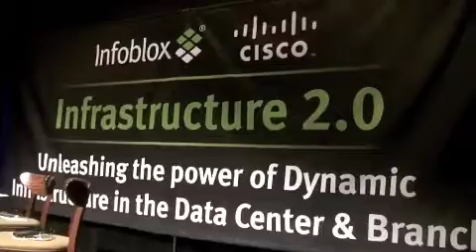Definition of Infra20 Doug Gourlay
At a recent Cisco Infoblox event I asked Doug Gourlay what he thinks of the definition of Infrastructure 2.0.

Douglas Gourlay is the Senior Director of Marketing and Product Management for Cisco Systems Data Center Business Unit and Central Marketing Organization.

In his role in Data Center Product Management Doug is responsible for leading the product management of high-speed data center Ethernet and FibreChannel switching systems and advanced L4-7 services. This includes next-generation Data Center Class systems development and key programs evolving the role of Ethernet in the Data Center.

Doug is also responsible for leading the solutions marketing group responsible for Cisco’s global marketing strategy and execution in the data center. This includes the Application Networking, Storage Networking, Infiniband, Blade Switching, and Wide-Area Application Services product areas and their derivative solutions.

Doug is an eight-year Cisco veteran and has played a number of key roles in hardware, software, and systems architecture development across Cisco, including the development of the first hardware wireless switching platform, global server load balancing systems, and most recently as the Director of Marketing for the multi-billion dollar Catalyst 6500 Product Line. Doug has filed or holds over 20 patents in networking technologies.

Prior to joining Cisco Doug worked in a variety of telecommunications and consulting roles and served as an Airborne Infantry Officer in the United States Army.